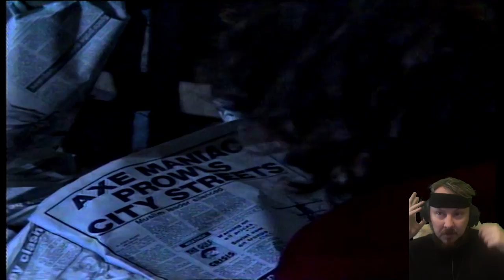Let the blood run free - The Axeman Cometh - Season 1 Episode 5 - Full Episode Reaction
Let the blood run free was a very strange, random and wacky Australian comedy/soap opera parody set in a hospital that ran for 2 seasons in the early 1990s. It was originally an improvised show in a comedy club, embracing audience participation. In keeping up with this, at the end of the show, members of the public could ring one of two phone numbers and the one with the most votes would determine what would be the conclusion to the previous episodes ending. It is not afraid to break the fourth wall.

Please be aware that this is a reaction channel so I will be speaking over the show at times, they are not full unedited videos.

All shows that I react to will be a first time viewing for me and all reactions are not faked, they are 100% real. Sometimes you will see me in hysterics, laughing maniacally at a scene, others you may see tears forming in my eyes. I strive to be 100% authentic in every video I create. I don't just sit there, react and upload. I spend many hours editing one video, trying to make it the best I possibly can. My skills may be basic now, but hopefully over time you will see a giant increase in quality.

Please be aware, a lot of these are older shows and some are taken from the master tapes. I do add enhancements to the shows, getting them as close to full screen as possible, improving sound quality etc, however there is only so much you can do with some episodes.

However, if you could please share the channel link, whether word of mouth, social media or shout outs, I would be most grateful. Please do not try sharing the videos though as they may end up getting you a claim or strike from the properties owners.

I do not claim, or intend to claim, any ownership or authority with any shows I react to.

Links

Thank you so much for your time, especially if you read all the way down to here.